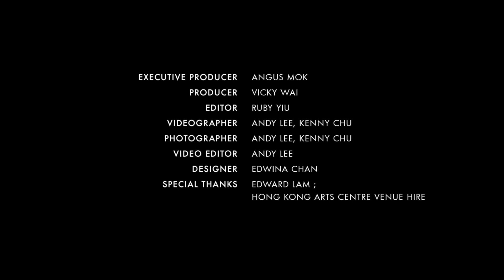林奕華 – 相遇在劇場之外 | 舞台劇導演 | 藝城遊記 | ZTYLEZ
他的舞台劇創作總滲透一股魅力，作品不時從經典文學著作中取材，卻又以層出不窮的新意顛覆經典，作品意念艱澀，卻又令人回味。他是林奕華，香港著名舞台劇導演，從 1991 年成立「非常林奕華」劇團至今 30 年，製作超過 60 套劇場作品。他的作品遠超於一場單純的表演，而是啟蒙觀眾探索自我，反思時代、社群、如何自處的一把鑰匙。

若說創作是一個寂寞的過程，那麼生產一套劇場作品或許是一種相對熱鬧的方式。各個演員忙著奔走於舞台上，配合聲響、燈光、道具，身體姿態化作線條，情緒渲染出色彩，讓舞台如畫布般呈現出一幅充滿故事性的圖像。然而掌聲過後，鎂光燈熄滅，那些習慣在陰影中觀察的導演又是如何看待每次演出？對林奕華來說，創作舞台劇其實亦是在繪畫，表演就是一個移動的畫面，而他就是背後揮筆的人。從 17 歲加入大台擔任電視劇編劇，後來到外國深造，成立自己的劇團，他自言自己偏喜歡向難度挑戰。舞台劇創作從來並非主流，但對於一座城市中的文化滋養來說，亦是不可或缺。

本集《藝城遊記》邀請林奕華導演跟我們聊聊他的劇場創作經驗，讓我們與他相遇在劇場之外，細聽他如何用舞台作品帶領觀眾們跨越空間與時間，迸發更多對藝術與生命的想像。